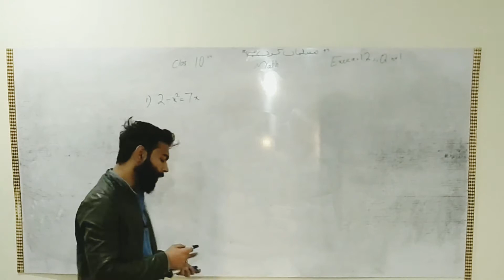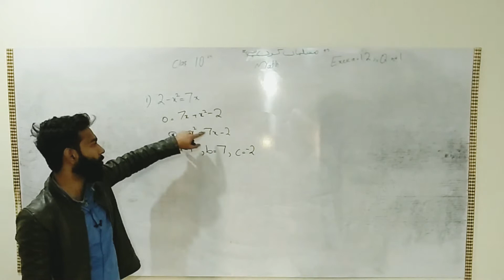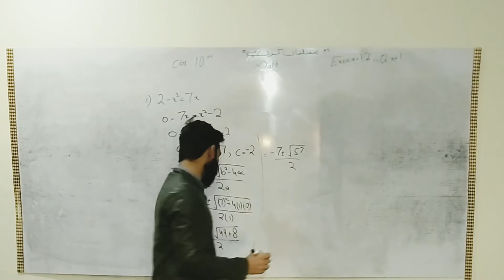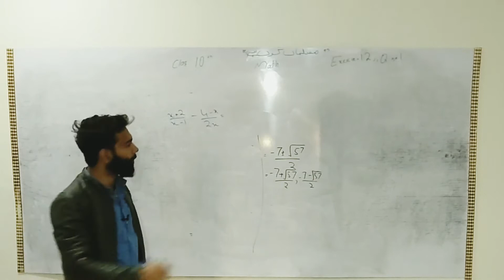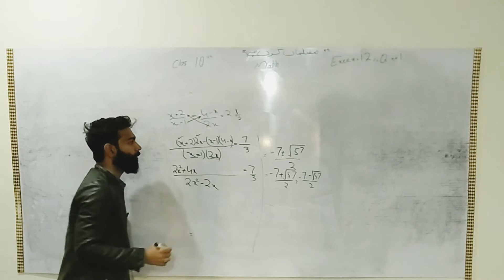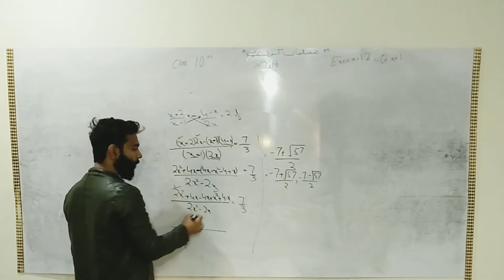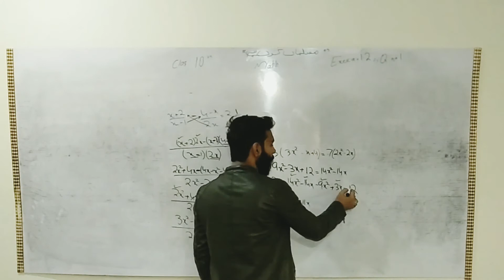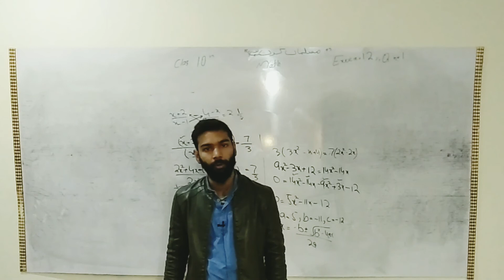Class 10th, Exercise 1 2, Q no 1